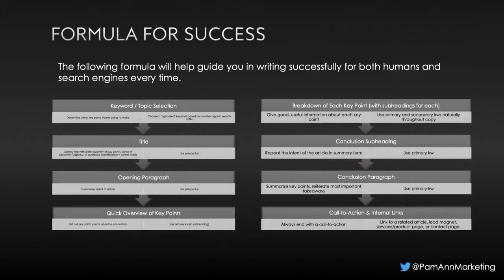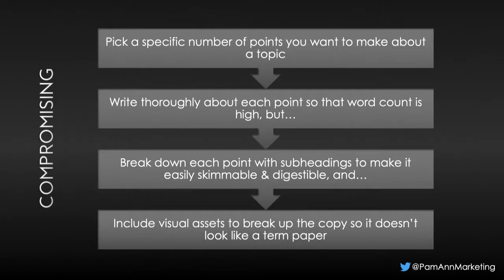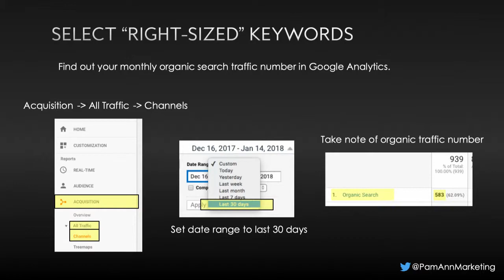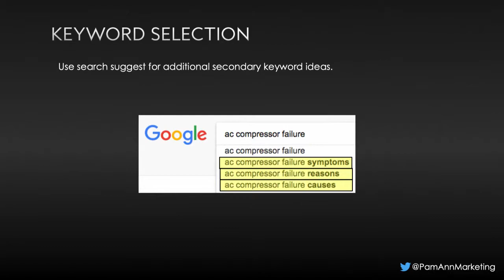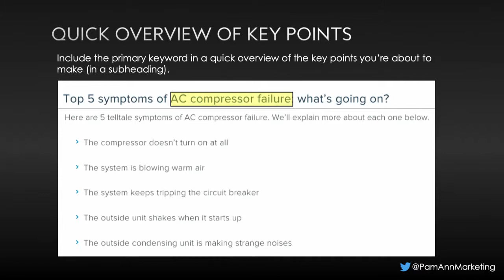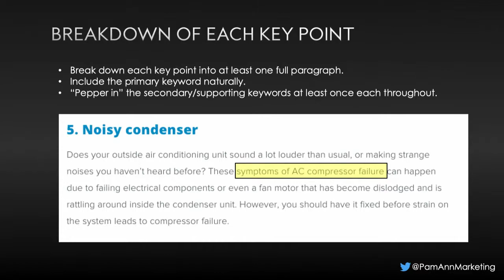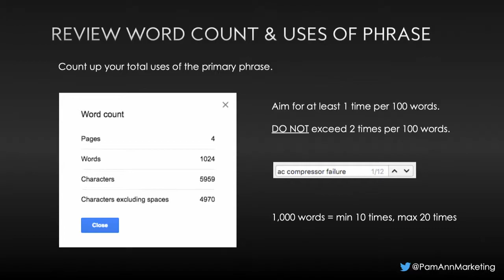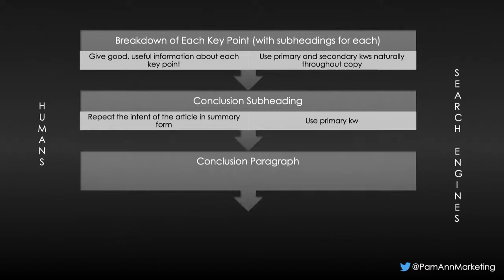Pam Aungst: Killer Keywords - How to Write Content for Both Humans and Search Engines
Your website content has two audiences: Human readers and search engines. Writing content that appeals to both is something that all writers and website owners should know how to do. Whether you’re a professional copywriter or a small business owner who writes for your own website, knowing how to write content that satisfies both of these audiences is an essential (and profitable!) skill. This presentation will teach you exactly how to do that, using modern-day approaches to semantic and contextual keyword optimization.